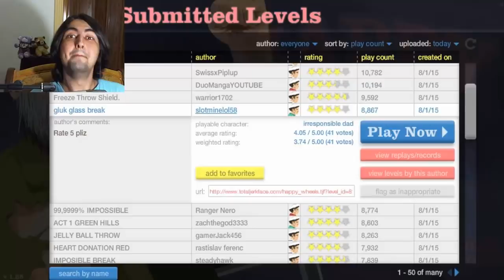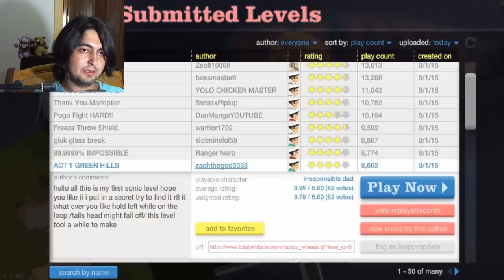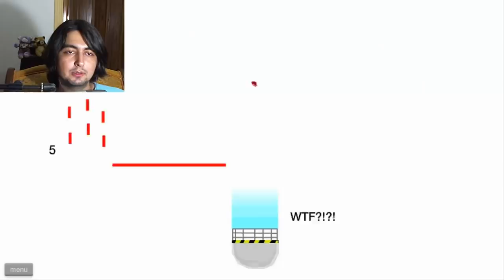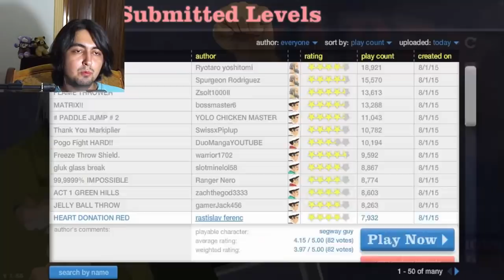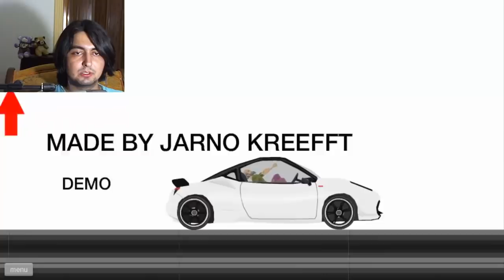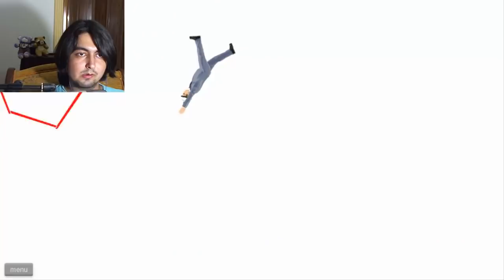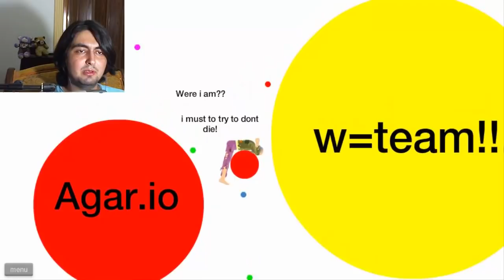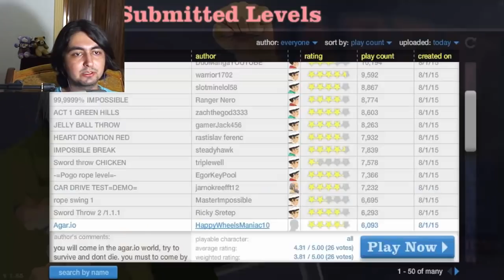Happy Wheels #5 AGARIO